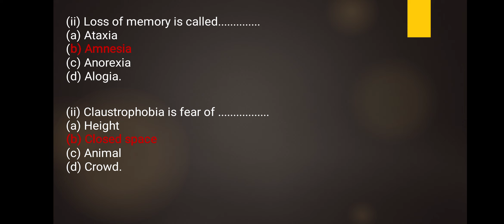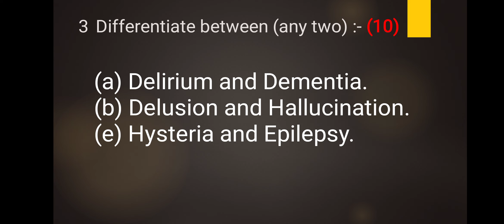Mental Health Nursing: MSBNPE: NOV - 2021